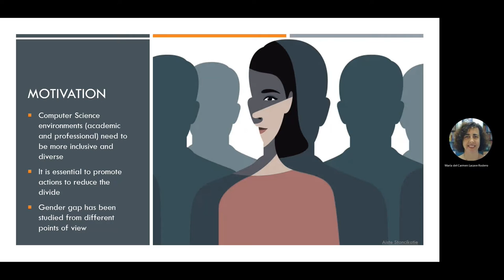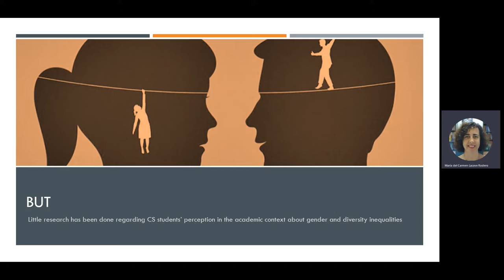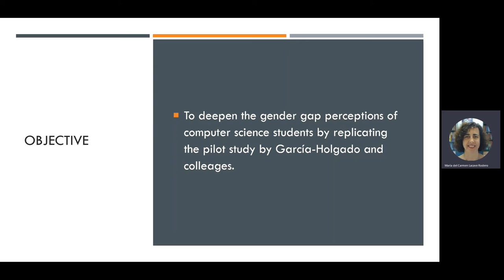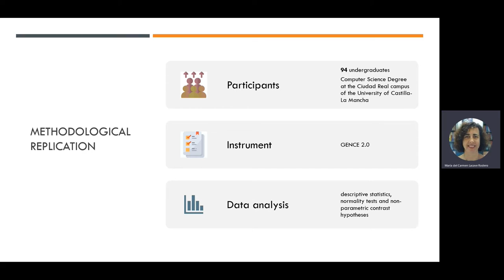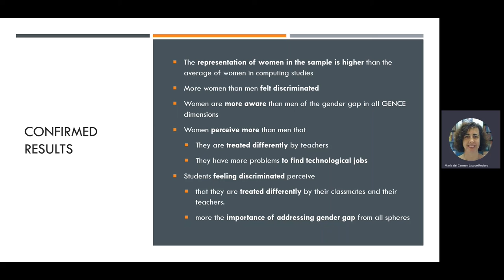Delving into gender gap perceptions of computing students A replication study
Authors: Carmen Lacave, Ana I. Molina, Alicia García-Holgado and Carina S. González-González